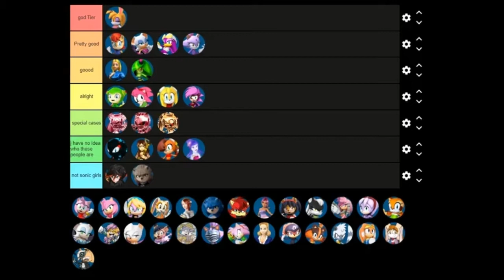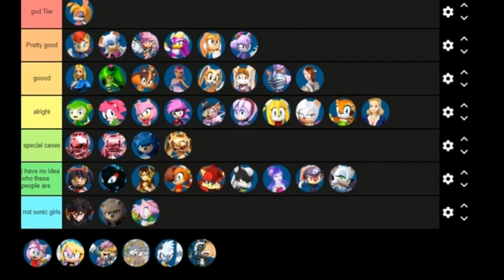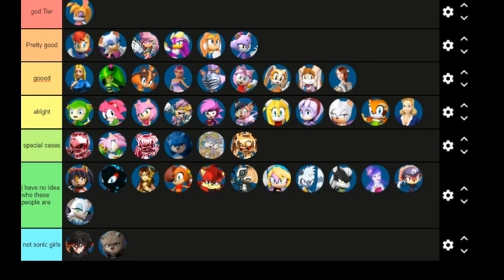Robo´s sonic girls tierlist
heres robos sonic tier list!

 check them out if you wanna hear more :D